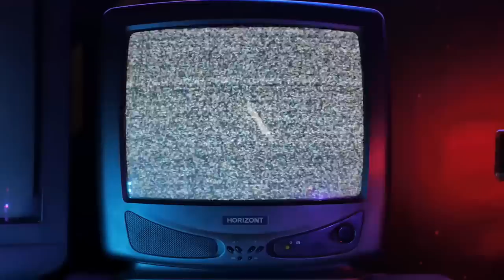CE FERMIER DÉTESTE LES GENS 😡 sur BROOKHAVEN 🏡 RP !! Roblox horror movie